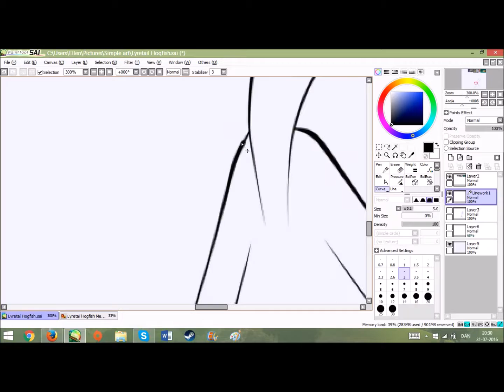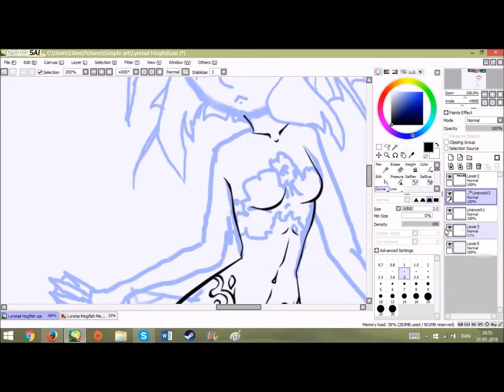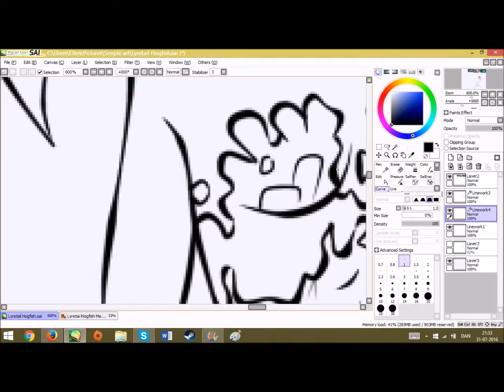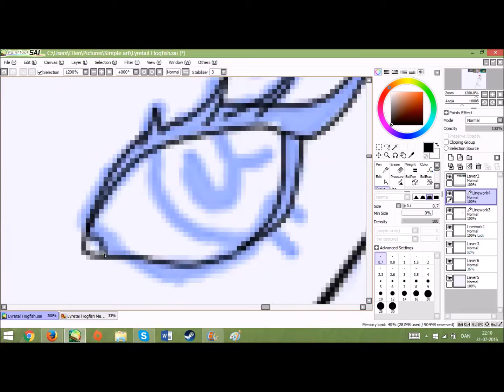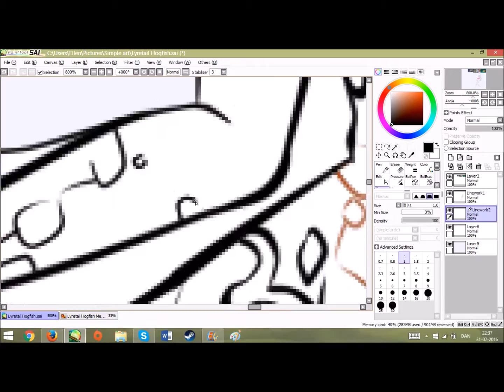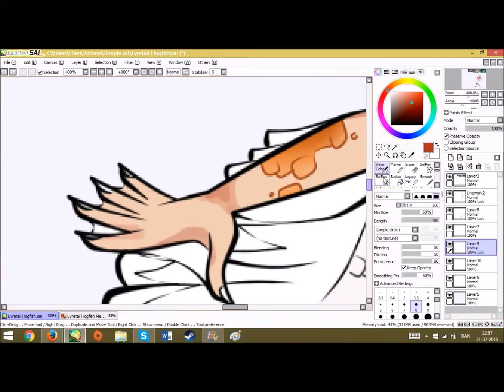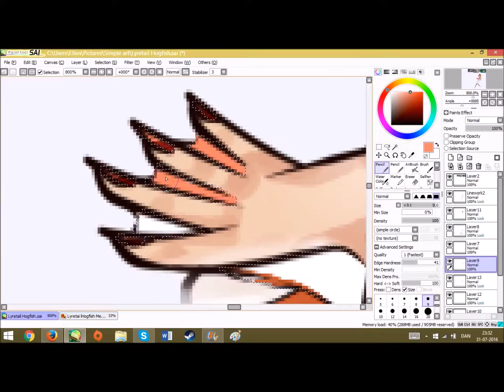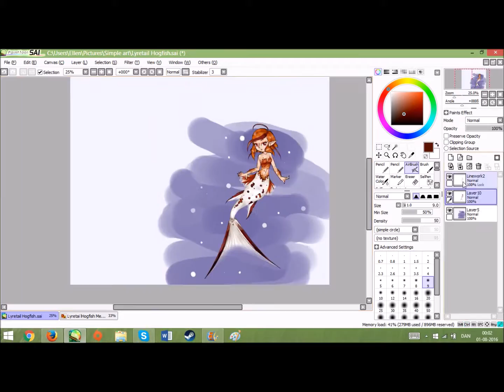Mermaid: Lyretail Hogfish - Speedpaint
Sped up 12 times
Total time: 4 hours
Recorded with generic screen recorder
Painted with paint tool SAI and mouse

All music in this video is from you youtube sound library and is free to use.